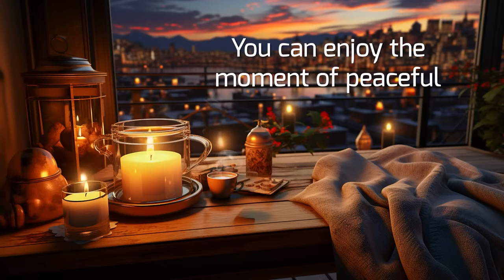Relaxing Candle and Piano Music for Stress Relief - Calm Music for Deep Sleep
Soulful Relaxation is a YouTube channel specializing in relaxing music, especially piano music combined with beautiful images to create a relaxing space for viewers. The channel was founded by a group of talented artists passionate about music and wanting to bring moments of relaxation to everyone.

With over  regularly updated videos, Soulful Relaxation offers its audience various types of music, from cute piano pieces to classical and modern melodies, all of which bring a sense of relaxation and tranquility to the viewers.

If you are looking for a YouTube channel to help you relax and find balance in life, Soulful Relaxation is an excellent choice.